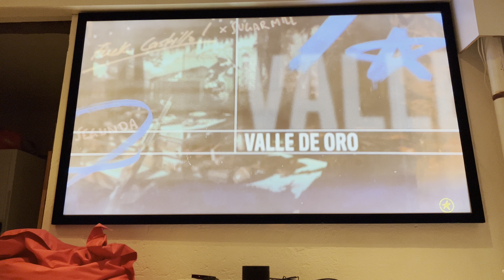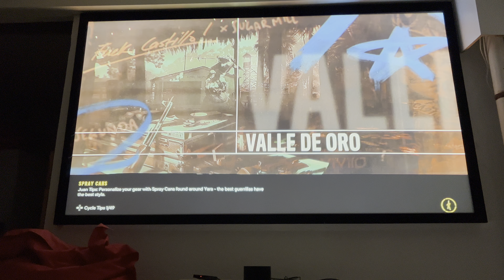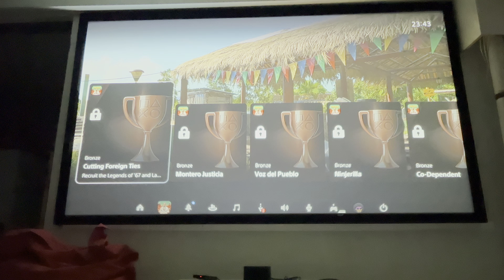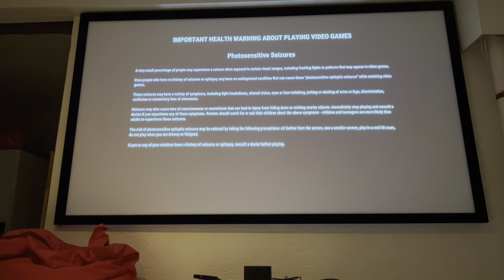Philips Screeneo U4 | Gaming Test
120" white screen
Shot in 4K 60fps
Screeneo U4, max brightness
PS5